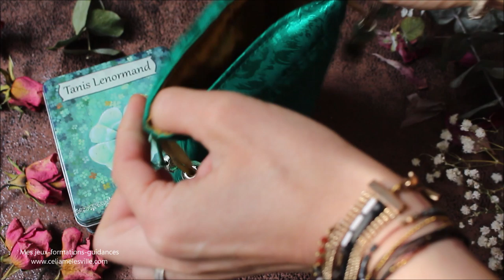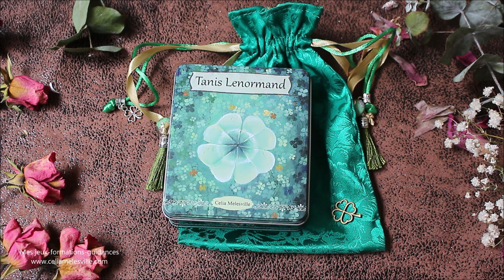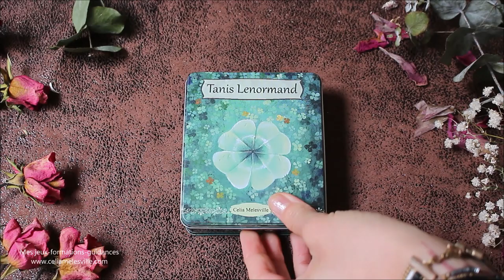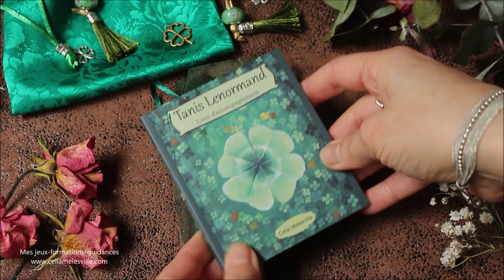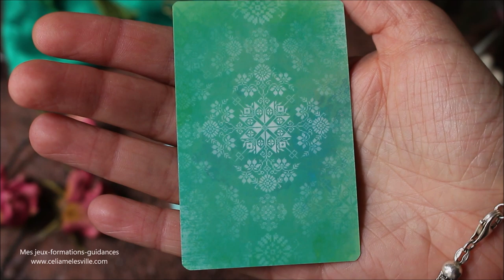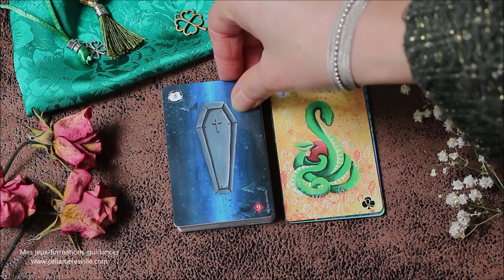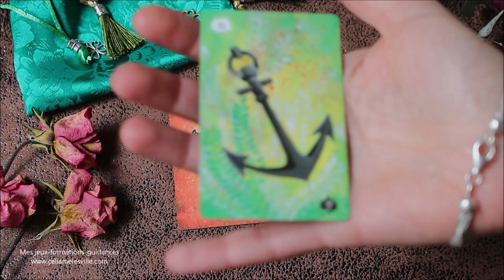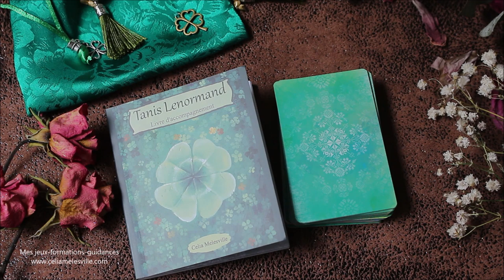Tanis Lenormand 2d Edition - Présentation